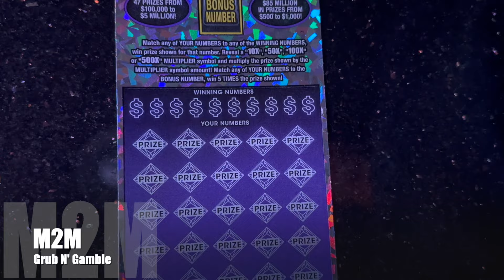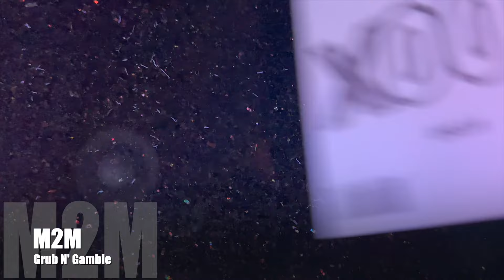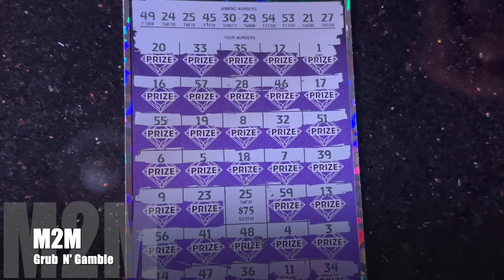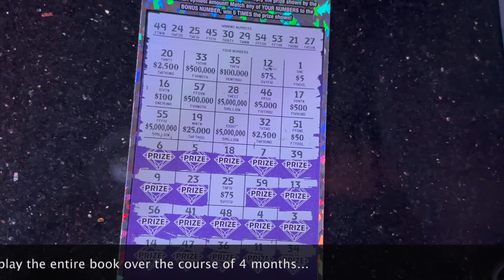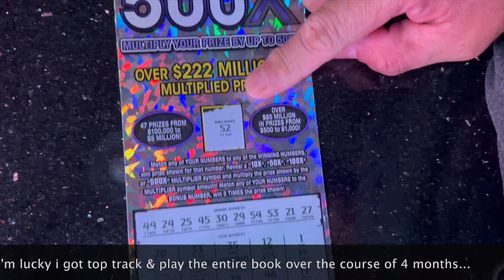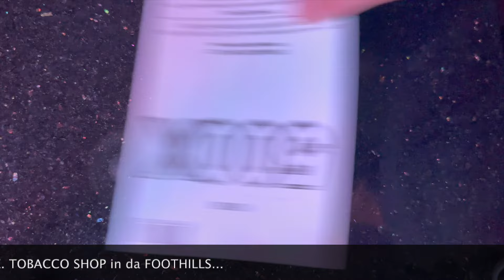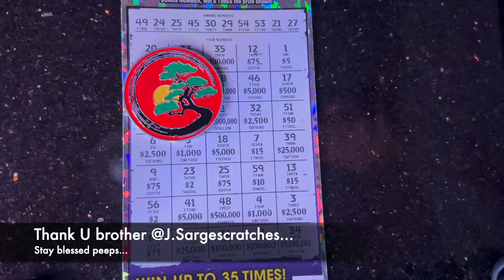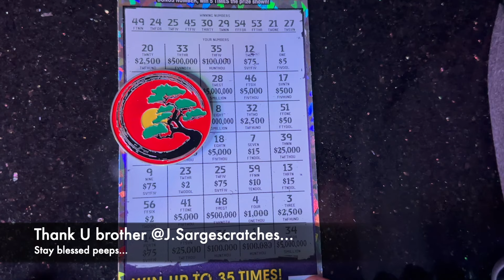Nite Lites... Episode 93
what's good my peeps... welcome to episode 93... just a big boy session on the Arizona $50 500X... i still njoy playing these bigboytickets especially if they give me back some money... lol... calling on my bang bang bonsi gang coin to help me find those wins on this ticket... go show my brother @J.SargeScratches some love & cheer him on in his pop up lives... thank u all for the love & support... we are working towards that 5k subscriber milestone... thanks to u alll. don't forget to like... comment... subscribe... share... & Stay blessed peeps...